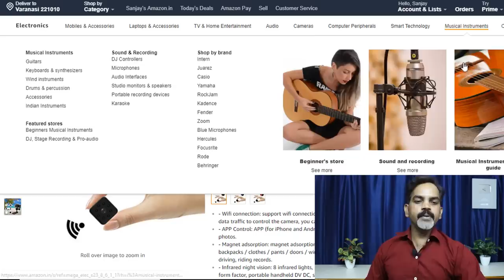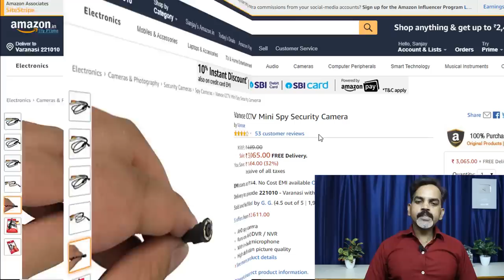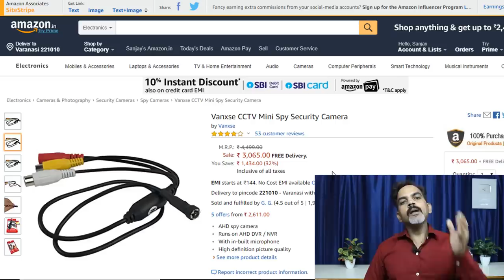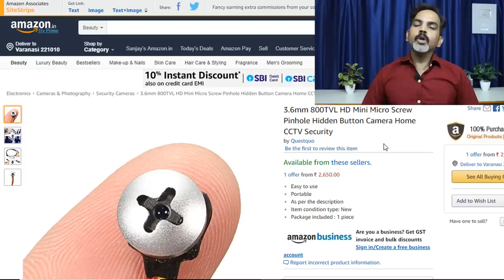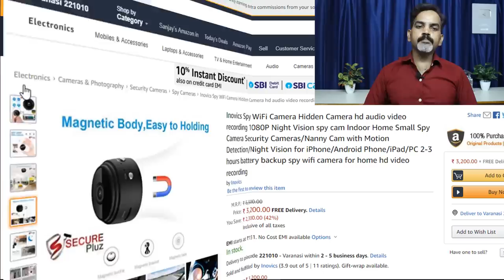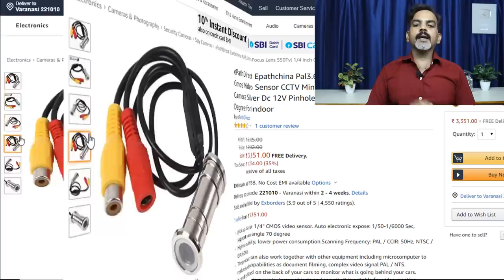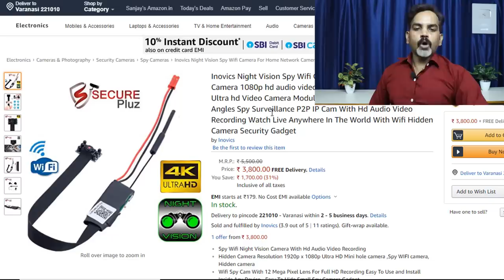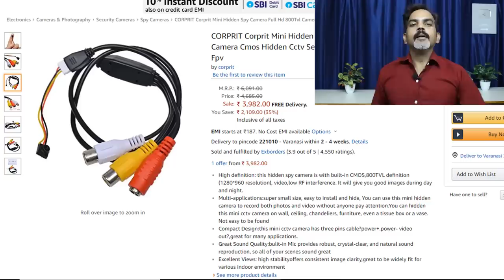Best Hidden camera Full Details with price in Hindi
Namaskar Doston ! Is video me Hidden Camera ke bare me bataya gaya hai. Agar aapko bhi kisi bhi prakar ke hidden cctv camera ki jarurat hai to aap ye bideo puri dekhen.

Godexy SQ23 Mini Camera WiFi P2P Secret Camera Full HD 1080P

Vanxse CCTV Mini Spy Security Camera

3.6mm 800TVL HD Mini Micro Screw Pinhole Hidden Button Camera Home CCTV Security

CNDST Cctv Hd Mini Spy Pinhole Security Camera 3.6mm

Inovics Spy WiFi Camera Hidden Camera

ePathDirect Epathchina Pal3.6Mm Focus Lens 550Tvl

Inovics Night Vision Spy Wifi Camera

CORPRIT Corprit Mini Hidden Spy Camera